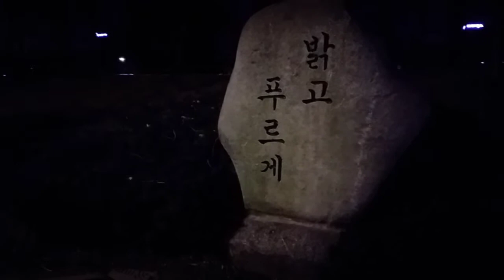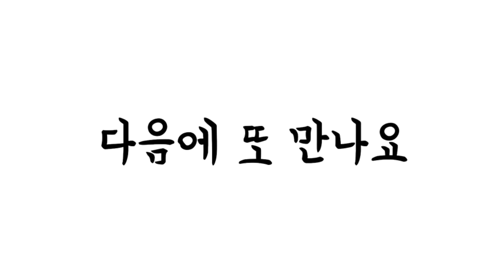걷기했어요-공원길야간산책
2021년 3월 2일
늦은저녁 산책을 하러
목적지 없이 집을 나서서 걸은 날이다.

야간 산책은
하늘의 달빛과 조명과 불빛들이 어우러지는 아름다움이 마음을 설레게 하는 즐거움이 있다.

오늘 걸은 거리는 11.67 km이고
걸은 시간은  2시간 39분이며
걸음 수는 17,679보다.